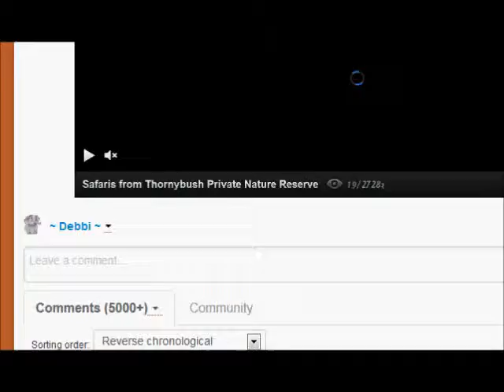Part 1 AM Safari Drive at Thornybush Nature Reserve on June 19, 2013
Courtesy of Thornybush Nature Reserve and Wild Earth TV